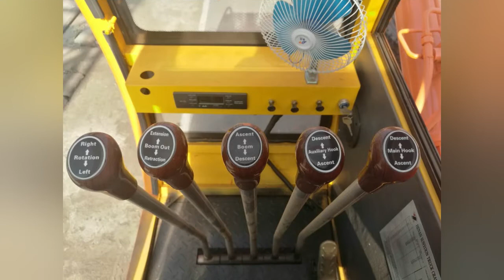Truck Crane Show